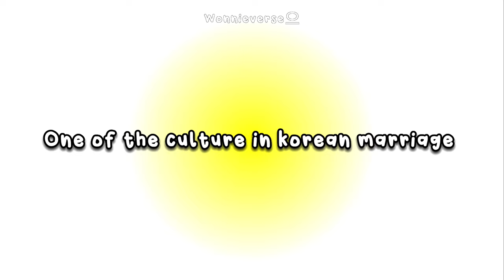Jay and Sunghoon's take to Jake's wife (02z moments)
This weverse live happened last night (May 14, 2023) after they performed in Kcon Japan, during the live someone commented "I'm Jake's wife" which was a inside joke inside kpop world(nothing serious), Jay and Sunghoon really just go with the flow on what's engene's trip in life 🫠

Also, Enhypen will finally comeback this week! May 22, 2023, make sure to mark your calendars engenes for this new eraaa 🥳

I only OWN THE EDITING PROCESS which I takes time to do it, to upload a well-made entertainment/Parody content. From finding the right clips(In bunch of contents uploaded from YouTube and other platforms), Arranging them so fans can come along and get the context, creating story/content, Putting the right sounds, animations, English clear subtitles, Thumbnails and turn it into a new narrative which falls under FAIR USE:

❝ FAQS ❞

Hi! My name is Zee and I'm the one who makes this compilation video! 💛

ʚɞ What apps do you used in your videos & animation?
- Capcut
- VLLO
- VN

ʚɞ What apps do you used in your thumbnails?
- Canva Pro
- Studio
- Picsart
- Ibispaint

ʚɞ How many days does it take to make your one video?
- Usually 1-2 weeks depends on my schedule since I'm still into college

ʚɞ How did you know enhypen and how old are you being engene?
- Not to brag but I'm with them from the very start, from I-land last June 2020 up to now :))